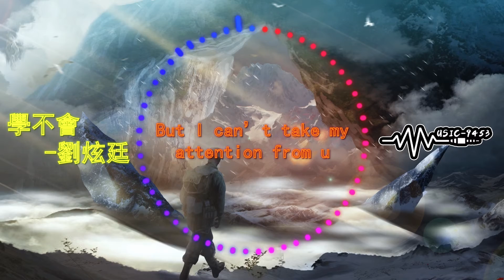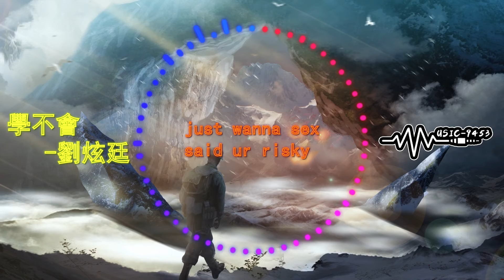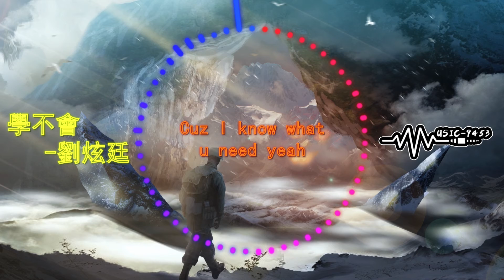劉炫廷 - 學不會 | I got what u need 放棄我學不會 | 動態歌詞 Lyric Video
LYRICS
詞 : 劉炫廷
曲 : 劉炫廷
編曲：Pink Fader

I got what u need yeah（總能撫平你的痛點）
Cuz I know what u need yeah（只因我懂你心之所向）
I got what u need yeah（聲線裏埋著你要的甜）
Cuz I know what u need yeah（攤開手心便是你要的糖）
When I wake up（夢醒時分） 只想吻到你的嘴
Everyday（朝朝暮暮） 新的菜單 滿足你的胃

I got what u need 放棄我學不會
我學不會
學不會

Everytime I see ur eyes baby（映在你眼底的我）
The time is bout to freeze for us baby（時停一刻也只為觸碰你）
Maybe I’m another “bad guy” to u（花花公子也有淪陷之時）
But I can’t take my attention from u （又何嘗不想移開自己的視線）
After smoking（煙火遮目） 蒙上眼 再跳一支舞
Empty bottoms round the corner（空瓶散落滿地） 情到最深處
Lights off（光影幻滅） 你卻在我懷裏哭  那麽無助

I say calm down（稍安勿‘鬧’） 不會再有傷害
Playbois（纨少們）只想讓你把雙腿張開
你也曾期待能夠真心相愛
可幻想總被欲望 撕碎丟到了窗外 Yeah
Others said u re a bitch said u are easy
just wanna sex said ur risky（漁夫們不願蹚水，卻咒罵著魚水和求而不得的歡愉）
I just laughed and let them pass
Think about the truth I just can dig it （只能一笑置之，萬事皆冷暖自知）
Baby I don’t mind（我並不介意） 哪怕你早已變得麻木
baby I don’t mind（我並不介意） 我想要擁有你的全部
（我就是怎麽學都學不會）

我學不會
學不會

♫ Music9453 ♫